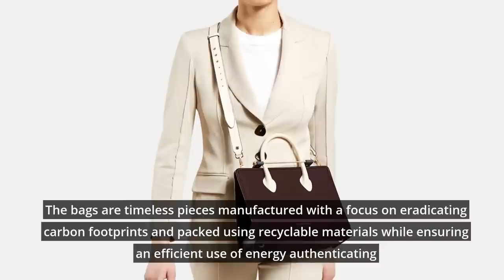Meghan, The Princess Who Amplified British Brands - The Strathberry Bags Story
“Meghan mixes high-end designers with more affordable pieces which makes her style more relatable and approachable,” Strathberry founder, Leanne Hundleby said “It is also fantastic that she has been willing to support smaller brands and increase their brand awareness exponentially.
The burgundy leather tote that MeghanMarkle carried to her first engagement totally sold out. The bag, designed by premium label Strathberry and sold out in just 11 minutes. This brand scored free endorsement by Meghan the Duchess of Sussex.